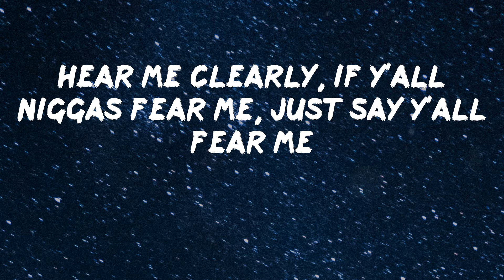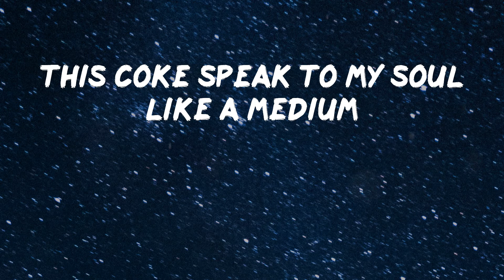Pusha T - Hear Me Clearly (with Nigo) [Lyric Video]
Lyrics Video: Hear Me Clearly (with Nigo) by Pusha T
Hear me clearly, if y'all niggas fear me, just say y'all fear me
These drug dealer rollies is my TikTok and Triller
Insecure bitches get lip fillers
Covered in white like bridezilla
And never been caught
So what's the Shiggy dance for a brick nigga?
Extracurricular
Art buyer, eight twelve 'Rari driver
Spent six just to make the roof Harry Potter
Kilogram kick starter push a brick harder
Left my elbow in the pot à la Vince Carter
Compared to two martyrs but I'm chasing moguls
Bosses meet for hamachi in the back of Nobu
No phones allowed, no phones allowed
Cell towers go ping from the nearest cloud
My JanSporters, my transporters and Jan's daughter
Who put up extra bed sheets to block the camcorders
You place orders, I hedge bets
Promises are when you follow through with your threats, nigga
Fuck all these fairytales
Buy your bitch a Richard Mille
If she like Meeks, let no nigga claim rich and let 'em buy you sneaks
Wish upon a star, that's beyond your reach
Or you can lay with him in misery and grind your teeth
Let a brick nigga help you find your peace
G Wagon your seats, G's cover your pleats
Ten toes down, Loewe cover the cleats
Dope sell itself, got a trunk full of receipts
Is you lookin' for me or are we lookin' for Meech?
Stand on my standards, expanded with the Ziplock
Even if a nigga number better, never clique hop
Never tell a jeweler what you spent for your wristwatch
And we don't fuck bitches who fuck niggas on TikTok
See the difference 'tween me and them?
I move to a different drum like EDM
This coke speak to my soul like a medium
Fucking comedians